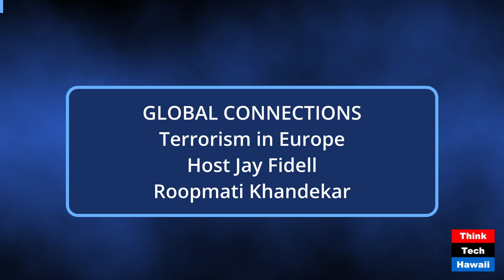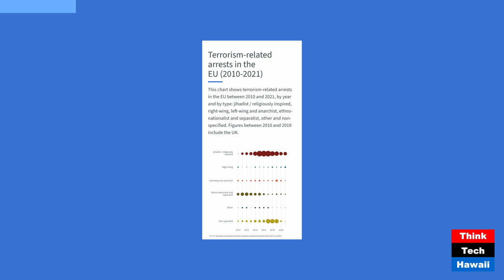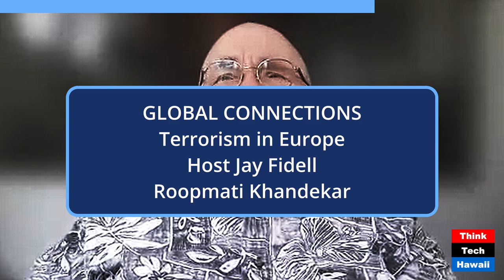Terrorism in Europe (Global Connections)